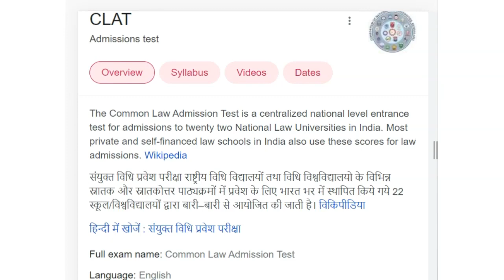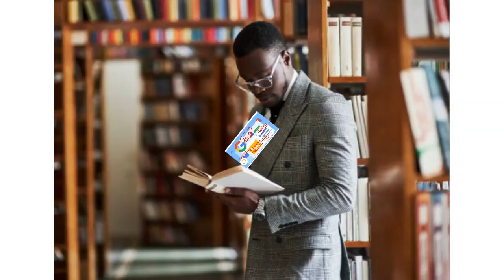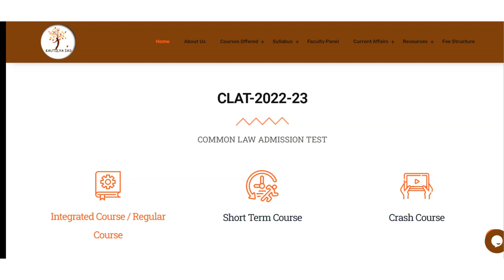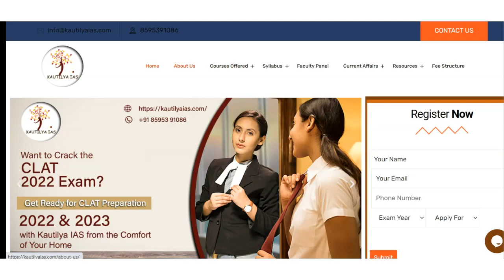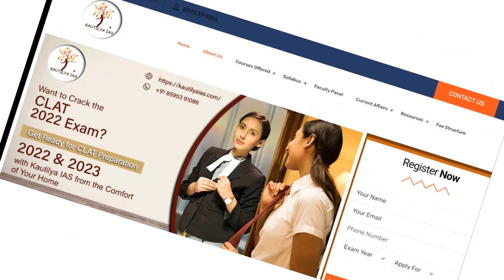Best CLAT Coaching in Pilibhit | Top CLAT Coaching in Pilibhit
Best CLAT Coaching in Pilibhit | Top CLAT Coaching in Pilibhit. List of Best CLAT Coaching in Pilibhit | Top CLAT Coaching in Pilibhit

Best CLAT / Medical Coaching in affordable Price
Gyanaj - best IIT JEE / CLAT coaching